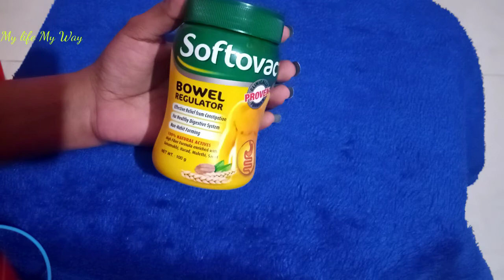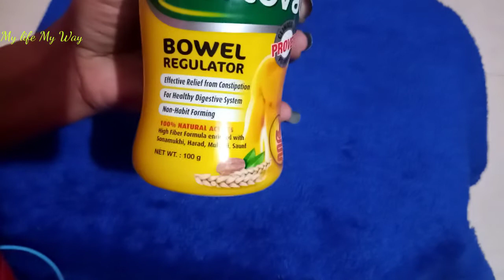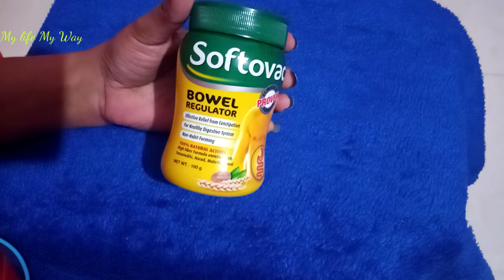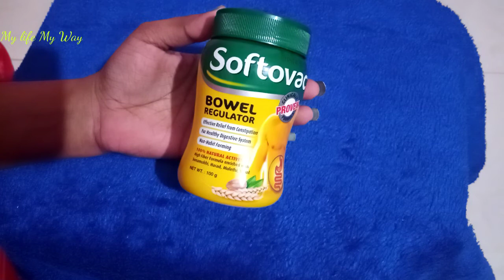Softovac अगर पेट साफ नही होता तो Softovac Use करे || # MylifeMyWay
Softovac   Rs.127/-  100Gm